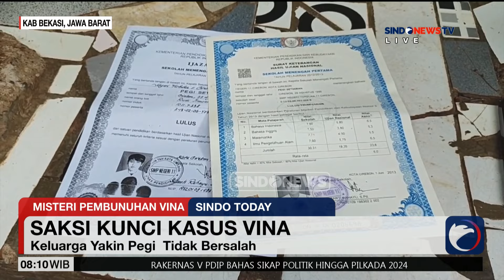Saksi Kunci Kasus Vina Mengaku Melihat Korban Dilempari Batu - Sindo Today 25/05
Aep, saksi kunci kasus pembunuhan Vina dan Eki di Cirebon pada 2016 lalu, mengungkapkan detik-detik pembunuhan terjadi.

Saat itu, Aep mengaku tengah berada di warung ketika melihat Vina dan Eki mengendarai motor dan mengenakan jaket bertuliskan XTC. Tak lama kemudian, keduanya dilempar batu oleh sekelompok orang.